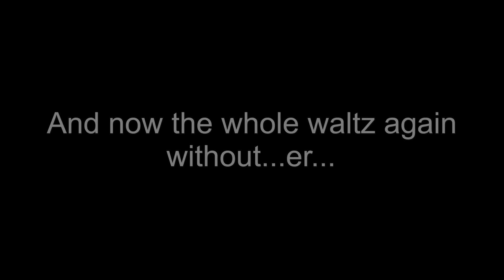HAPPY 75th BIRTHDAY, PATRICK STEWART! -"STAR TREK - The Jean-Luc-Picard-Waltz"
A waltz to the series of STAR TREK-TNG with the main-theme of Jerry Goldsmith in the middlepart (already recorded in 1995, where Mr. Stewart got 55 y/o! Isn't it spooky?!), in a french-style to the 75th birthday of Patrick Stewart aka Captain Jean Luc Picard of the Starship Enterprise - The Next Generation!!

Track 1  =  0:00 STAR TREK- Bloopers & "The Jean-Luc-Picard-Waltz"

Track 2  =  2:20 STAR TREK - "The Jean Luc Picard Waltz"

Have a litte fun!!

Yours,
Volker H. ;)))))

P.S: Video partially from PARAMOUNT Pictures